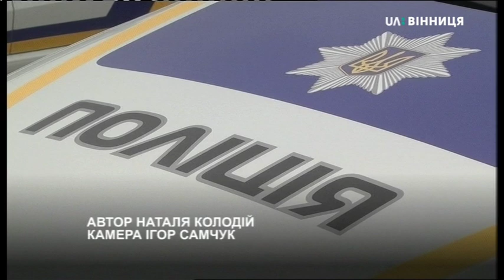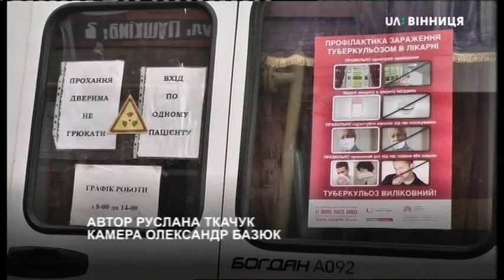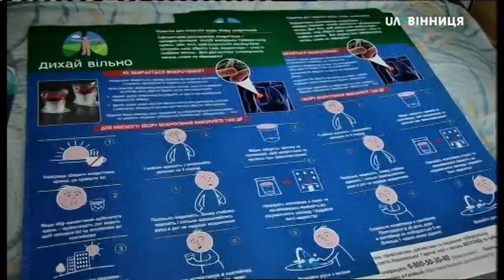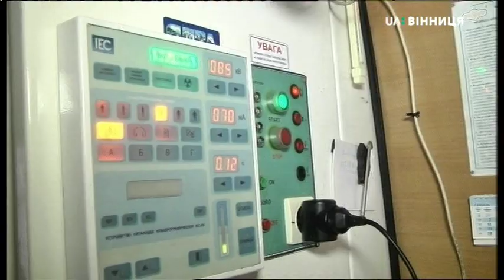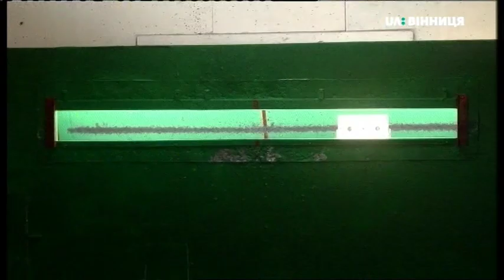22.03.2019. Новини. 20:30